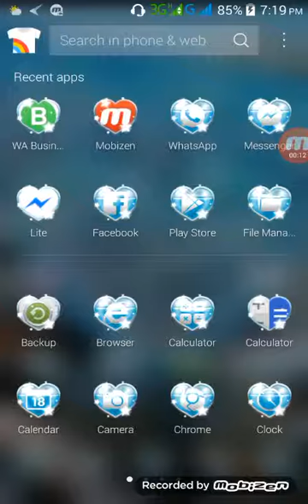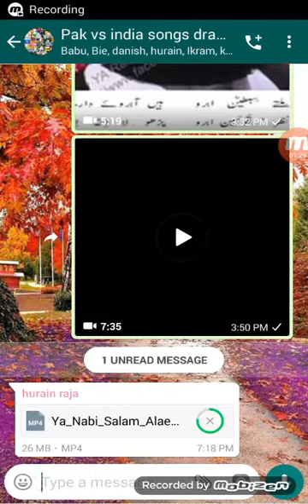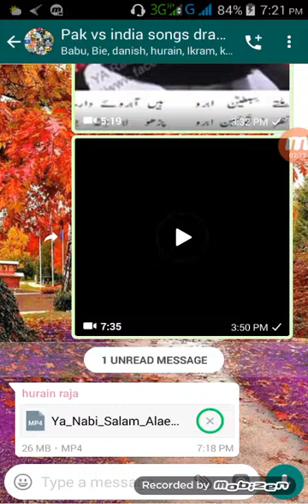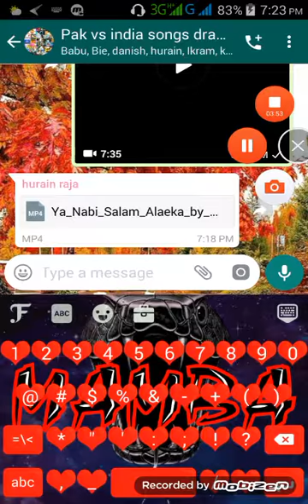Whats app ke dacomints song ya drama kesy dekhy our ye kaha ata hy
Ye video bohot he kamal ki hy esi our b videos dalu ga jis ko achi lagy like karo our mera chennal subscriber karo sab do
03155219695 ye mera whats app number hy ap is py bi rabta kar sakty ho
Thanks allah hafiz